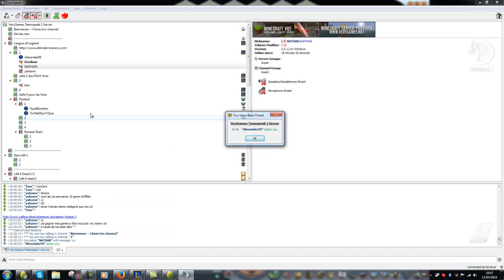[2.18]Dofus steamer feu 194 kolizéum - combo feca/steamer busay ! 31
salut tout le monde c'est devilwar ! pour une vidéo avec mon steamer 194 feu en mode HEAL HEAL ! et sa fait win (gagner).